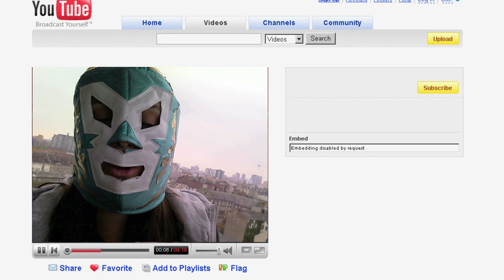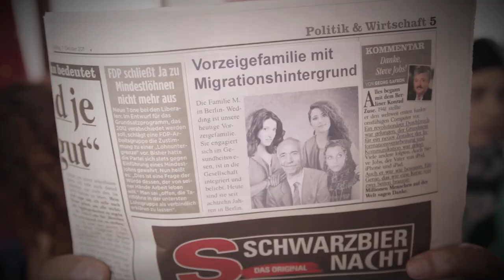Wenn Du Dich Traust: Folge 1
Hayal ist gerade dabei auf dem Dach ihren neuen Blog-Eintrag aufzunehmen, als sie plötzlich Alex entdeckt. Schnell flüchtet sie das Treppenhaus hinunter,. Vor der Tür steht das Auto von Serdar, dem nervigen Freund ihrer Schwester Yasemin. Hayal traut ihren Augen nicht. Der knutscht doch tatsächlich mit einer Anderen. Ohne lang nachzudenken zückt Hayal ihr Smartphone und dreht ohne mit der Wimper zu zucken ein Video von dem Betrüger und seinem Flittchen.

Soll Hayal das Video in Ihrem Blog veröffentlichen und damit die Beziehung ihrer Schwester zerstören?

Crew:

Hannah Valentin - Hayal
Jonathan Ritzmann - Alex
Bahar "Moisha" Dagdelen - Moisha
Serdar Bogatekin - Serdar
Senta Sofia Delliponti - Kim Beuss
Mieke Schymura - Alex' Mutter
Maggy Domschke - Frau Haubitz (Schulleiterin)
Suzan Demircan - Hayals Mutter
Gürbüz Yeter - Hayals Vater
Sophie Scherer - Manja
Philipp Seidler - Boris
Tanisha Bandaogo - Katja
Chun-Way Dang - Lotsenschüler 1
Marie-Luise Bork - Schülerin mit Spruch
Heidi Alisha Kupfer - Lunatix
Philipp Aistow  - Lunatix
Lamin Mbye - Lunatix
Abdulrahim „Koko" Öztürk - Lunatix
Antonio „Toni Valentin" - Lunatix
Erdem Erdönmez - Lunatix

Komparsen

Roman Steinweg - Schüler
Neslihan Yeter - Schülerin
Taylan Polat - Schüler
Katja Dill - Schülerin
Philipp Tollkühn - Schüler
Ilter Öztürk - Schüler
Derya Lienen - Schülerin
Milan Siegers - Schüler
Elvin Ahmadov - Schüler / Schläger
Farina Hartwig - Schülerin
Dilmon Said - Schüler
Fabian Hinz - Schüler
Aran Navarro - Schläger
Yulia Pronyatowa - Schülerin
Lusine Balayan - Schülerin
Markus Hackenberg - Rapper

Ugin  - Jury-Mitglied
Nadja - Jury-Mitglied

Tino Kyre - Projektleiter
Vanessa Genschow - Redaktion
Axel Möbius - Herstellungsleitung
Gioia von Halem - Produktionsleitung
Florian Gradmann - Produktionsassistenz / Regieassistenz
Rebecca Mahnkopf - Buch
Alkmini Boura - Regie
Fee Scherer - Kamera
Simone Rieger - Kameraassistenz
Elli Wolf - 2. Kameraassistenz
Tobias Lindner - Oberbeleuchter
Holger Kettner - Beleuchter
Stefan Gollhardt - Tonmeister
Nicolai Wolf - Tonmeister (am 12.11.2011)
Felix Zimmermann - Schnitt
Mariele Krämer - Ausstattung
Christina Gatterer - Ausstattungsassistenz
Linda Ruoff - Ausstattungsassistenz
Jeannette Seydler - Kostüm
Nadja März - Maske
Liesa Rademacher - Set Aufnahmeleitung
Dennis Giebel - Set Aufnahmeleitungassistenz (am 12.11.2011)
Claudia Manthey - Kinderbetreuung
Aran Navarro - Set-Praktikant
Howard Harrington e.K. - media-total

Titelsong „Wenn du dich traust"
von DaBeat Music David von Hilchen

Senta Sofia Delliponti & BTM - Gesang